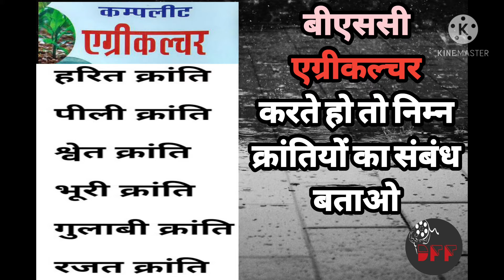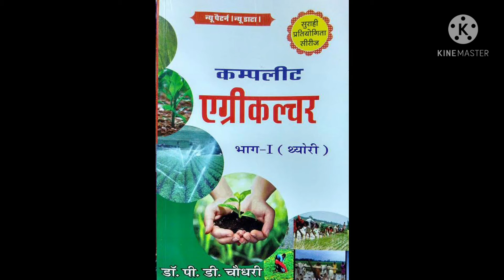B.sc agriculture top important revaluation महत्वपूर्ण क्रान्ति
बीएससी एग्रीकल्चर वालों के लिए महत्वपूर्ण क्रांतियों के बारे में।  इसके बाद वाली वीडियो आप सभी लोगों के लिए बहुत ही खास रहेगी उसमें मैं बताऊंगा एग्रोनॉमी के टॉप 25  प्रश्न चैनल पर नये हो तो चैनल को सब्सक्राइब लाइक और दोस्तों के साथ शेयर जरूर करें जल्द ही आपसे अगली नई वीडियो में ।तब तक के लिए धन्यवाद। घर में रहें सुरक्षित रहें और अपने हाथ साबुन से धोते रहें बाहर निकले तो माक्स का प्रयोग जरूर करें ।